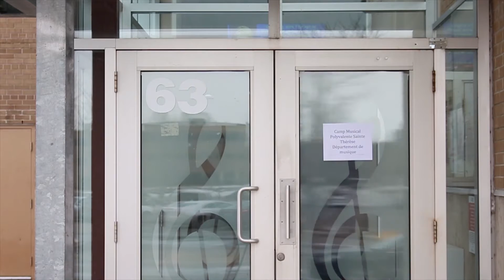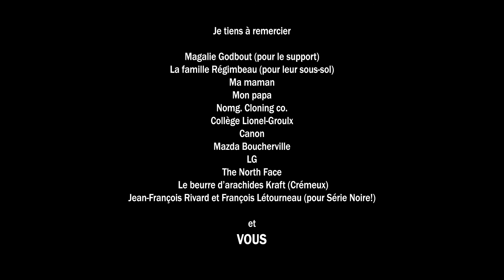FAN FINI (hommage à Série Noire)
Christophe et Christian, deux frères partageant le même appartement, sont fans de la série québécoise «Série Noire». Alors que Christophe essaie toujours de s'infiltrer dans la production de sa série favorite, Christian est bien découragé de l'attitude de son jumeau.

Cette vidéo a été produite intégralement par une seule personne : moi, Christophe Chapleau. Même si le personnage de Christophe ne correspond pas à ma vraie personnalité, la description faite par le narrateur, elle, est belle et bien tirée de ma vie. Ce qui veut dire que je suis ouvert aux offres d'emploi! ;) :D

Je ne détiens aucun droits sur la piste musicale «Thème» présente dans sur le film. Pour toute information, joindre Cristobal Tapia de Veer, le compositeur musical de Série Noire. Voici sa page SoundCloud

Et finalement: merci du visonnement! :)